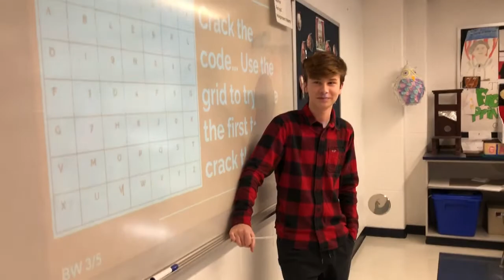Jacob eats Vegemite